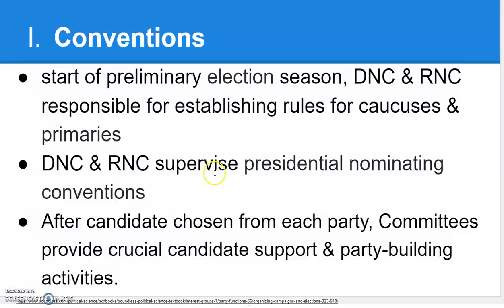conventions election process